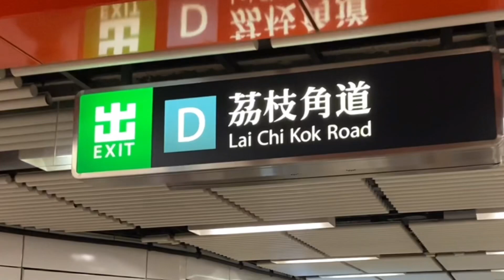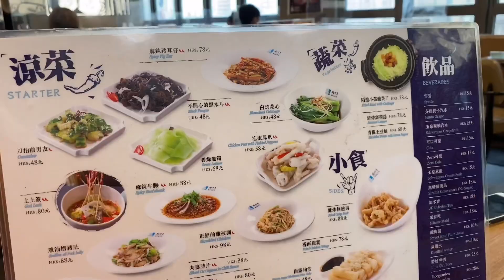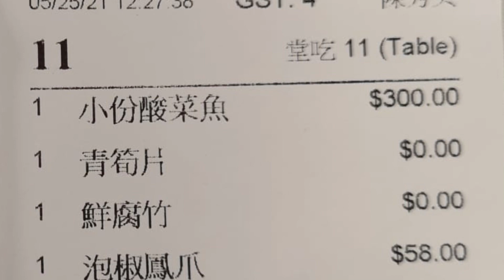[ C9 食乜嘢 ] | 美食 | 荔枝角 | 廚十三老壇酸菜魚 | (開字幕)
佢嘅酸菜魚唔係唔好食，只係覺得唔低食，最好有人請我去食，click 入去睇吓，夠唔夠你食😜